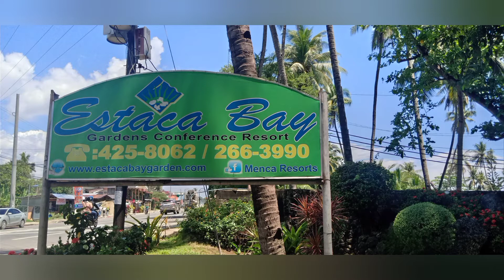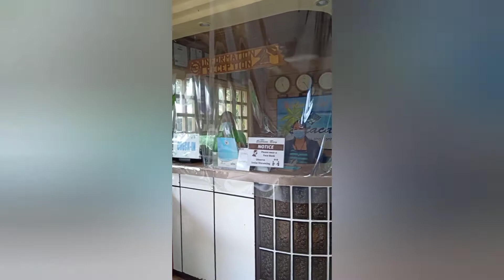Estaca bay Resort Cebu- A great getaway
Estaca Bay Resort Cebu is an affordable resort with pool and beach. Great food. Awesome staff are very hospitable,  friendly and hardworking   Lifeguards available. It's a child and family friendly resort.
It was a great weekend getaway with good service and amenities. Will be back.